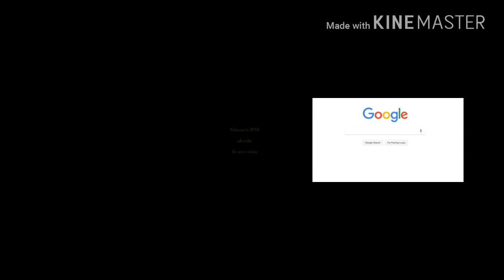डाई बनाने वाले को गूगल का सम्मान ।। sir William Henry Perkin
Doodle celebration today